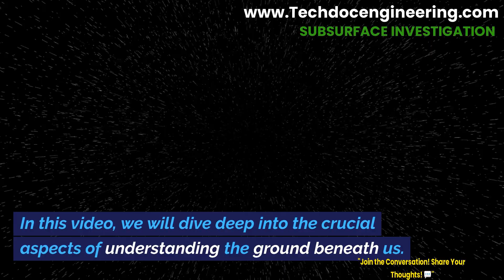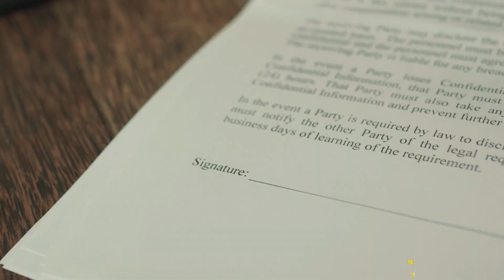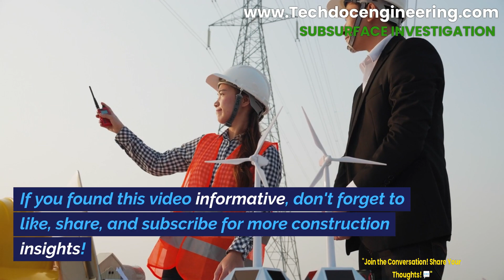Subsurface Investigation for foundation/Subsurface Investigation for projects/Subsurface testing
Video Title: "🌐 Subsurface Investigation Simplified 🚧"
Summary: Uncover the secrets below construction sites! Explore soil conditions, safety, and more in this educational series. Let's dig in! 🏗️🌱💡
A captivating split image showcasing above-ground construction on one side and underground layers of soil and rock on the other, with vibrant colors highlighting key elements.
Subsurface investigation
Construction site secrets
Soil conditions
Construction safety
Educational series
Underground layers
Soil and rock
Safety in construction
Soil exploration
Construction process
Building foundations
Soil analysis
Subsurface exploration
Geotechnical investigation
Soil testing
Construction practices
Soil engineering
Building safety
Site preparation
Construction techniques